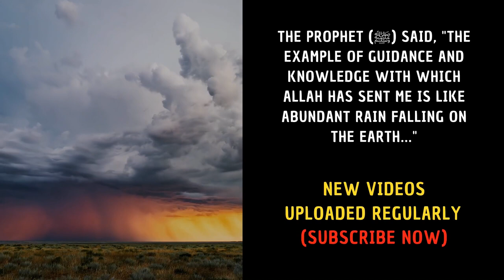Principles of Ethical Earning in Islam # 1 | Imam Muhammad bin Hasan Shaybani's Kitab ul Kasb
After covering Shaykh Zakariyya Kanhdlawi's (Rahimahullah) Virtues of Trade, we are will be covering a series of readings of several works on Islamic Earning and Business Ethics at UMMA Centre (Doncaster Masjid). The knowledge of which is necessary for all who earn and spend. The principles discussed here form the foundation of Islamic Transactions.

InshaAllah we will cover three Classics from the Islamic Tradition namely:
(1) Imam al-Shaybani’s Kitab al-Kasb (Book of Earning a Livelihood),
(2) Imam al-Ghazali’s Kitab Adab al-Kasb wal-Ma’ash (Book of the Proprieties of Earning and Living), and
(3) Imam al-Lubudi’s Kitab Fadl al-Iktisab (The Virtue of Working for a Living).

Book Translations by Adi Setia & Nicholas Mahdi Lock